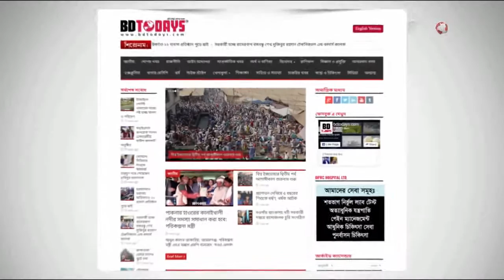৭৬৫ যাত্রীকে অর্থদণ্ড জরিমানাসহ ভাড়া আদায় || 765 Jatrike Orthodondo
ভৈরব রেলওয়ে জংশন স্টেশনে বিভিন্ন আন্তঃনগর ট্রেনে ভ্রাম্যমাণ আদালতের অভিযানে বিনা টিকেটে রেল ভ্রমণের দায়ে ৭৬৫ জন যাত্রীকে অর্থদণ্ড করেছে রেলওয়ে ভ্রাম্যমাণ আদালত।